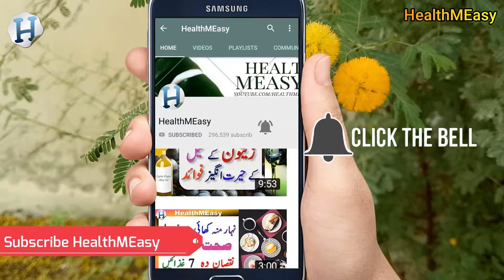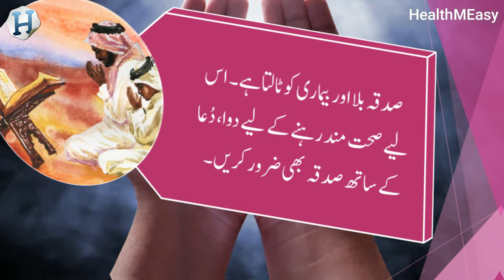Stomach Ulcer Symptoms in Urdu / Hindi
Stomach Ulcer Symptoms in Urdu / Hindi language.
Stomach or Peptic ulcers are open sores that develop on the inside lining of your stomach and the upper portion of your small intestine. The most common symptom of a peptic ulcer is stomach pain.
Peptic ulcers include:
1. Gastric ulcers that occur on the inside of the stomach
2. Duodenal ulcers that occur on the inside of the upper portion of your small intestine (duodenum).
Symptoms may be include
**Burning stomach pain
**Feeling of fullness, bloating or belching
**Fatty food intolerance
**Heartburn
**Nausea